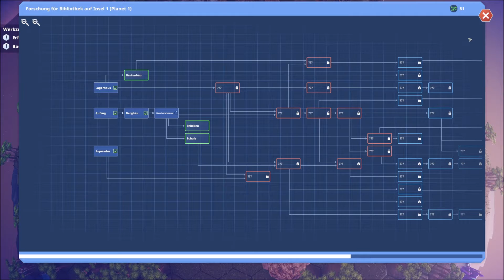Before We Leave Angezockt (deutsch) #1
Angezockt
deutsch
Teil 1